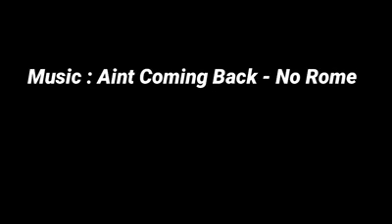Project CEFIROTH (CEFIRO A31 ) -Imperial Japan UnderHood Grafitti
1 day custom project with my A31. Painted under the Hood in a flash haha